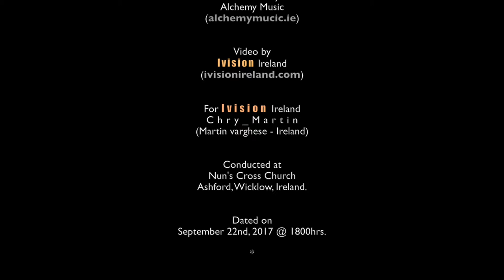Irish Love Song by Perfect Friction for Alchemy Music | Ivision Ireland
Vocal:- Louise Kelly, Fiddle & Whistle:- Courtney Cullen, Guitar:- Antoin bracken, Bodharn:- Eddie Kavanagh
For Ivision Ireland:- Chry_Martin (Martin Varghese - Ireland)